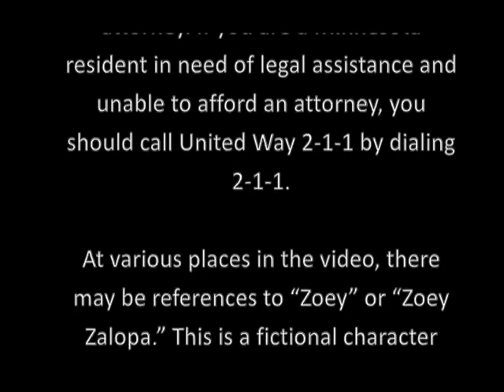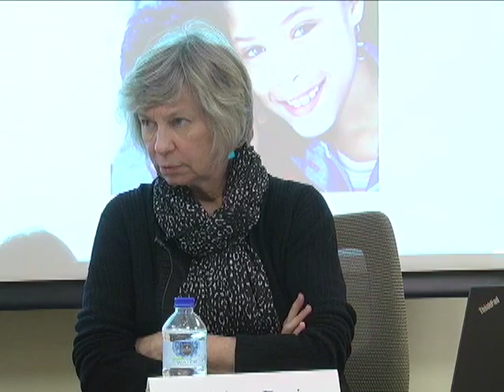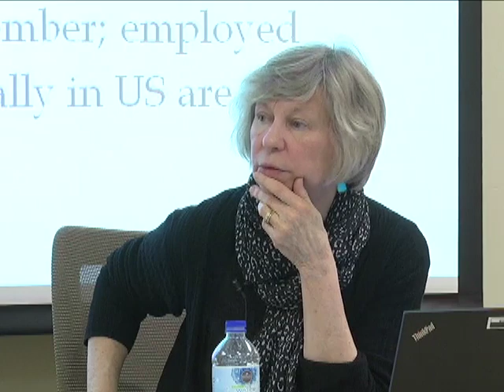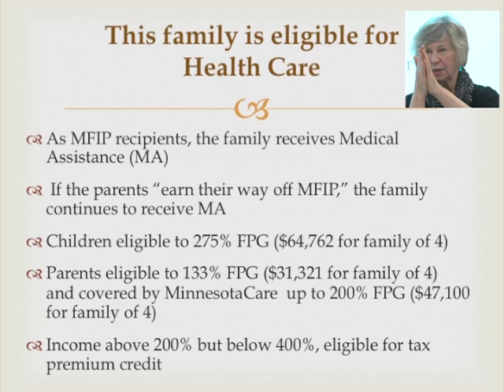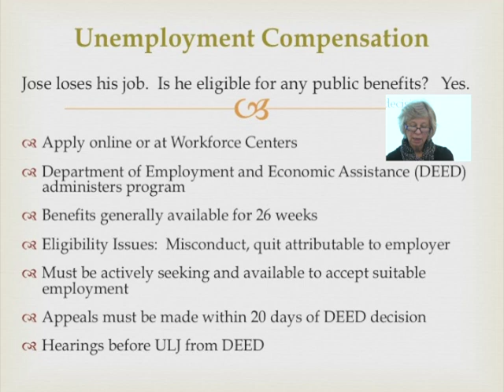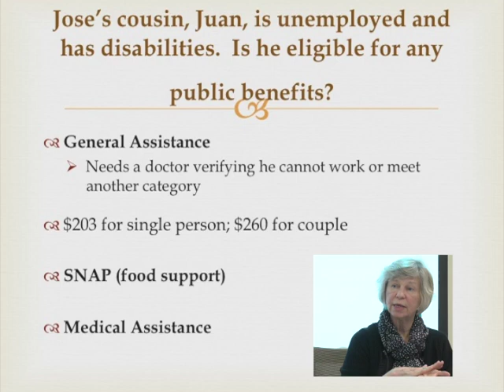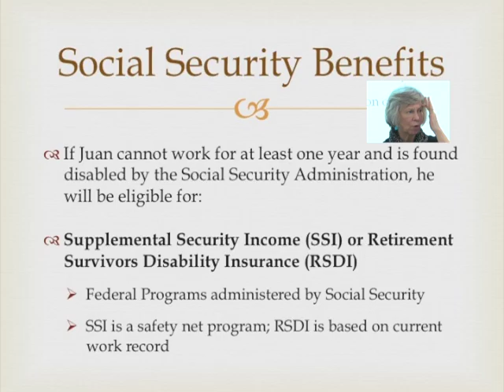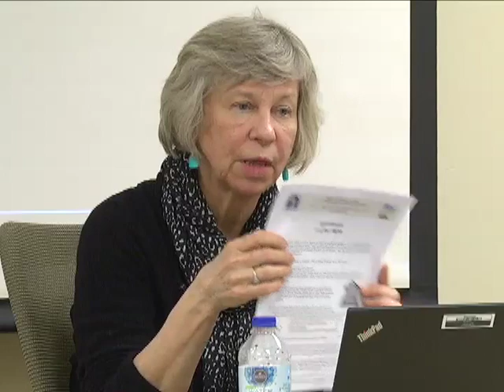Legal Resources for Government Benefits Issues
Kathleen Davis, an attorney with Mid-Minnesota Legal Aid, shares her insight on the legal resources available for people who encounter legal problems that arise from various government benefits/programs.

Explanatory Notice

The following video documents a training session on Government Benefits that took place on March 14, 2014. The training was arranged by Call for Justice, LLC, a Twin Cities-based non-profit that works to connect low- and moderate-income people with legal resources.  Part of our work is to train United Way 2-1-1 on the various Twin Cities legal resources.

Kathleen Davis, a supervising attorney from Mid-Minnesota Legal Aid, conducted the session. Ellen Krug, Executive Director of Call for Justice, LLC, coordinated the session.  The training session was presented to Information and Referral Specialists and other employees of United Way 2-1-1.

Viewers seeking legal assistance should contact an attorney. If you are a Minnesota resident in need of legal assistance and unable to afford an attorney, you should call United Way 2-1-1 by dialing 2-1-1.

At various places in the video, there may be references to "Zoey" or "Zoey Zalopa." This is a fictional character used for purposes of exemplifying referrals to various legal resources.